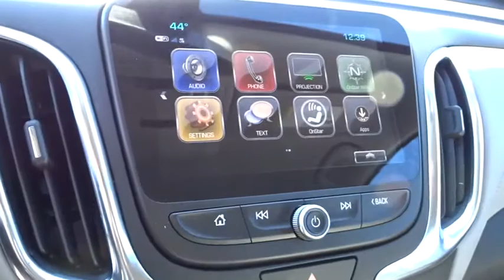2018 Chevrolet Equinox Rocky Mount, Wilson, Goldsboro, Raleigh, Wake Forest, NC PC1186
Nightfall Gray Metallic Used 2018 Chevrolet Equinox available in Rocky Mount, North Carolina at Don Bulluck Chevrolet. Servicing the Wilson, Goldsboro, Raleigh, Wake Forest, NC area.

COME TAKE A LOOK AT THIS SHARP NIGHTFALL GRAY METALLIC PREMIER EQUINOX AND SEE WHAT CHEVY HAS DONE * YOU HAVE THE REMAINING 60,000 FACTORY WARRANTY THAT RUNS UNTIL FEB 2023 * PREMIER MEANS LUXURY AND THIS EQUINOX HAS THE EQUIPMENT * FROM THE HANDSFREE POWER REAR LIFTGATE, TO THE HEATED MEMORY SEATS, THIS IS A NICE EQUINOX * DELUXE 8-WAY POWER HEATED LEATHER BUCKET SEATS WITH TWO PERSON MEMORY SETTINGS * REAR SPLIT FOLDING BENCH SEAT WITH FOLD DOWN ARMREST * REMOTE START WITH PROXIMITY KEY AND PUSH BUTTON START * INFOTAINMENT SYSTEM INCLUDES: CHEVROLET MYLINK AUDIO SYSTEM 8 DIAGONAL COLOR TOUCHSCREEN RADIO, SELECT BLUETOOTH STREAMING, APPLE CARPLAY CAPABILITY AND ANDROID AUTO CAPABILITY PROVIDED BY APPLE AND GOOGLE AVAILABLE WITH COMPATIBLE SMARTPHONES * 4G LTE WI-FI HOT SPOT INTERNET ACCESS * BLUETOOTH FOR PERSONAL CELL PHONE CONNECTIVITY TO VEHICLE AUDIO SYSTEM * REAR VISION CAMERA SYSTEM * WIRELESS DEVICE CHARGING * SAFETY EQUIPMENT INCLUDES: REAR CROSS TRAFFIC ALERT, LANE CHANGE ALERT, SIDE BLIND ZONE ALERT, AND REAR PARK ASSIST WITH AUDIBLE WARNING * LEATHER WRAPPED STEERING WHEEL WITH MOUNTED AUDIO AND PHONE CONTROLS * TIRE PRESSURE MONITOR * CHROME DOOR HANDLES AND MIRROR COVERS * 18 INCH ALUMINUM WHEELS * ACTIVE NOISE CANCELLATION * AND SO MUCH MORE * CALL, TEXT, OR EMAIL FOR MORE INFO * STK# PC1186